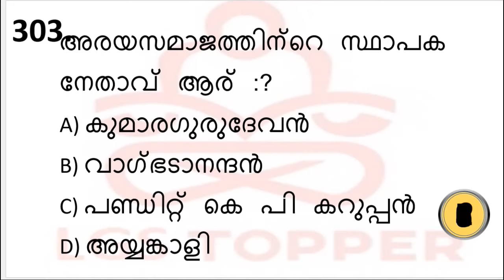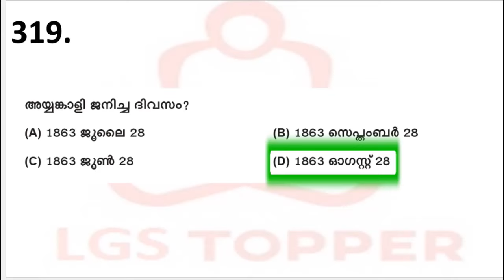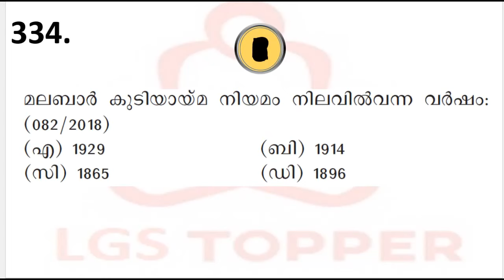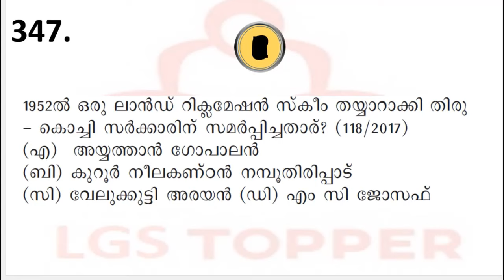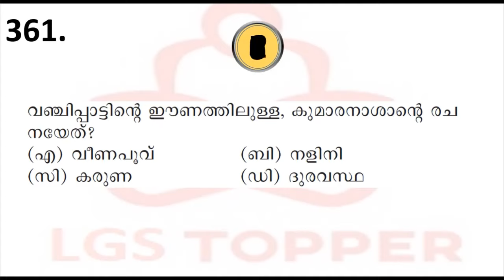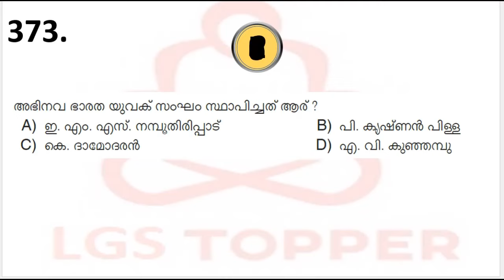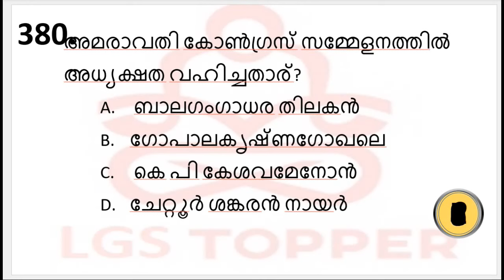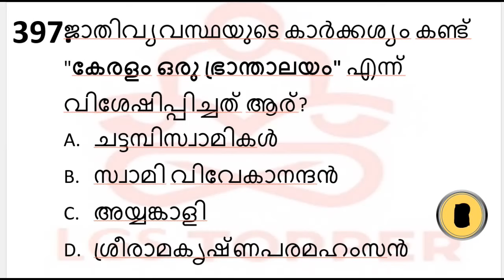കേരളത്തിലെ രാഷ്ട്രീയ സാമൂഹിക മുന്നേറ്റങ്ങൾ ചോദ്യങ്ങൾ Part 4|10th Preliminary revision|@LGS Topper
Kerala PSC LGS |Village field Assistant exams| Kerala PSC preliminary exams|
LDC kerala PSC|Kerala PSC Preliminary|Kerala PSC tenth LevelKerala PSC Twelth Level|kerala psc mains exams

കേരളത്തിലെരാഷ്ട്രീയസാമൂഹികമുന്നേറ്റങ്ങ ചോദ്യങ്ങൾ